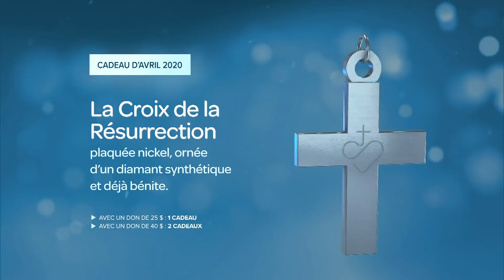La Victoire de l'Amour - Jeudi 23 avril 2020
- Collaborateurs : Marcia Pilote, Éloi Giard